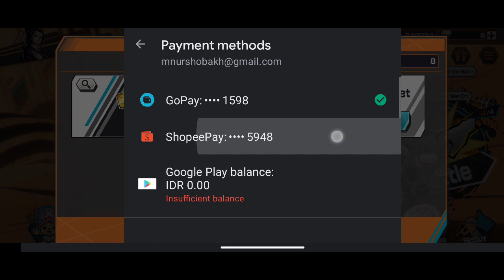Gacha Tiket Sakti Akainu 3rd Anniversary Celebration Ticket OPBR 2022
GACHA OPBR

" UPDATE TIAP HARI BOSS "

Video Gameplay, Tutorial, Trik & Cheat, Modding, Update PES Liga Indonesia

Fast Respon Admin : 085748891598 ( Whatsapp Only )

SEMUA YANG SOBASUKA ADA DISINI